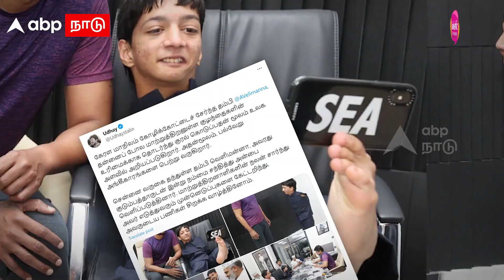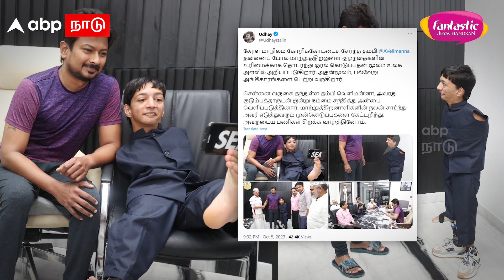Udhayanidhi Stalin | உதயநிதியுடன் க்யூட் செல்ஃபி அன்புடன் மாற்றுத்திறனாளி | Aasim Velimanna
Udhayanidhi Stalin | உதயநிதியுடன் க்யூட் செல்ஃபி அன்புடன் மாற்றுத்திறனாளி.. நெகிழ்ச்சி சம்பவம்.. | Aasim Velimanna

Jeyachandran Textiles
T-Nagar, Pallikaranai,Usman Road,Tambaran